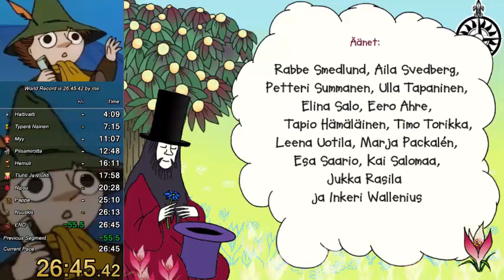Muumit Ja Taikurin Hattu 26:45 SUB27! [Old WR]